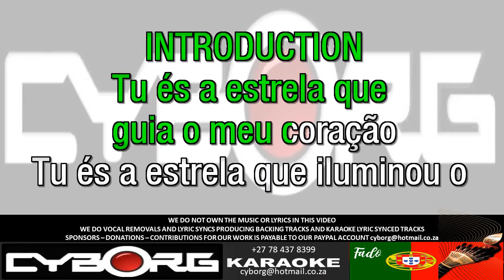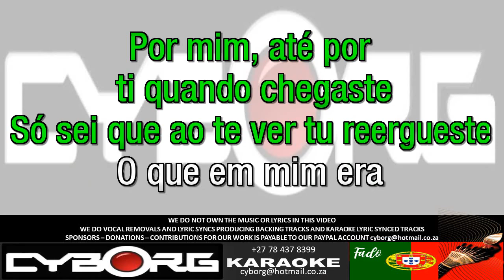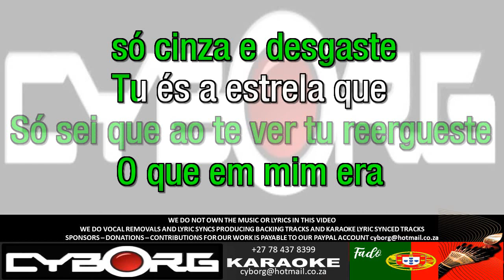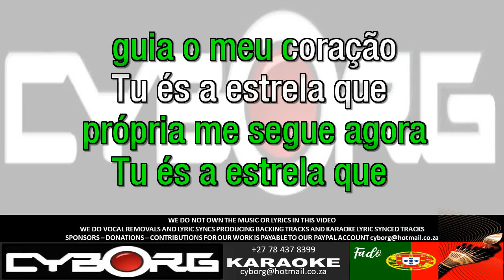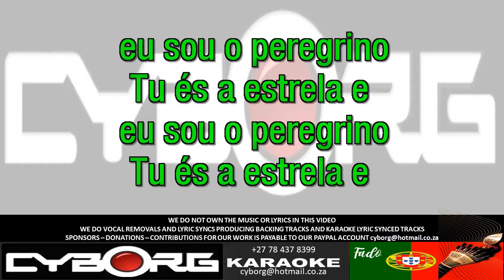FUA - Carminho - Estrela KARAOKE VR WBV